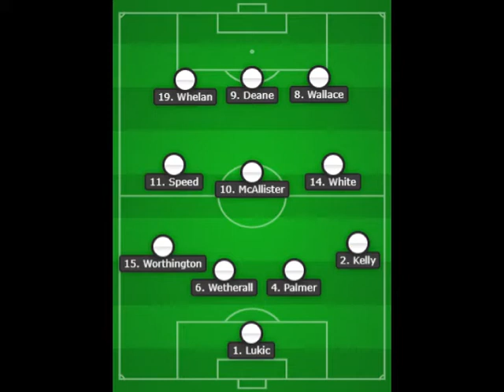Leeds United v Wimbledon - 1994/95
Highlights of the top flight clash at Elland Road in 1994.